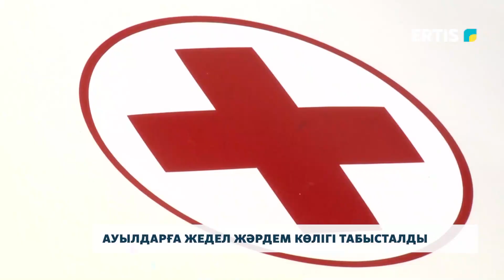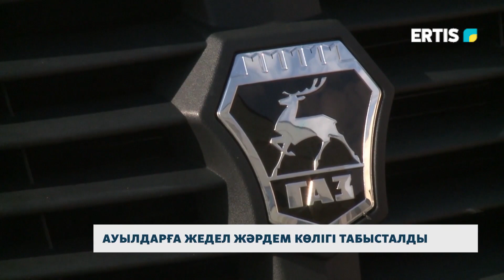Ауылдарға жедел жәрдем көлігі табысталды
Өңіріміздің бірнеше ауылдық дәрігерлік пункттердің техникалық базасы жаңартылды. Шалғай жатқан елді мекендерге 6 санитарлық көліктің кілттері табысталды.